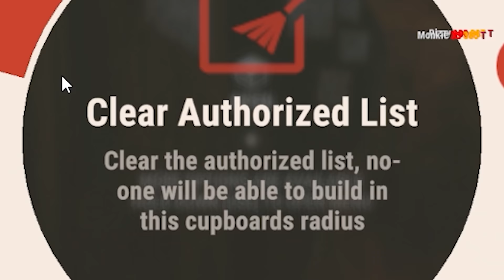When he steals your TC in Rust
A lesson for all of you, craft a lock you animals.